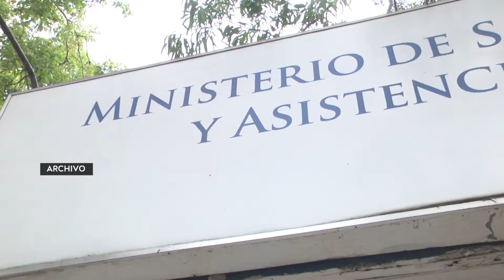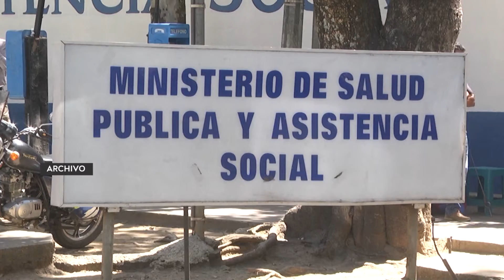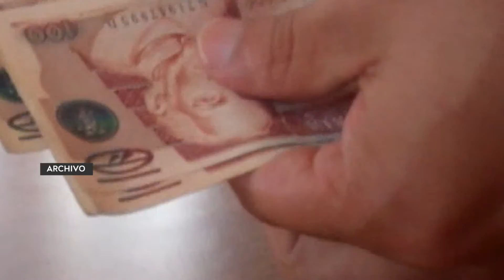Salud ejecutó al menos un millardo por Ley de Emergencia sobre COVID-19